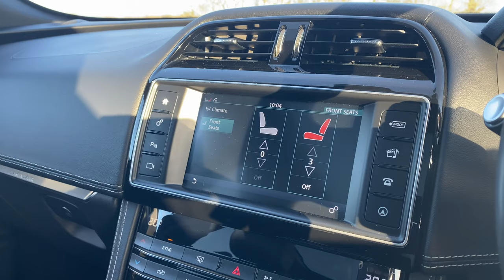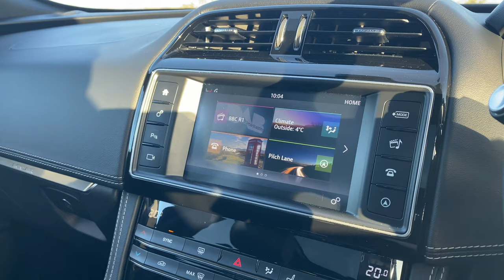2017 Jaguar F-Pace in Caesium Blue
2017 Jaguar F-Pace in Caesium Blue